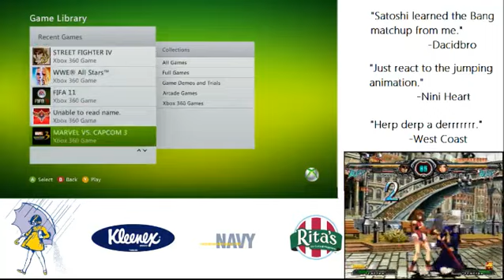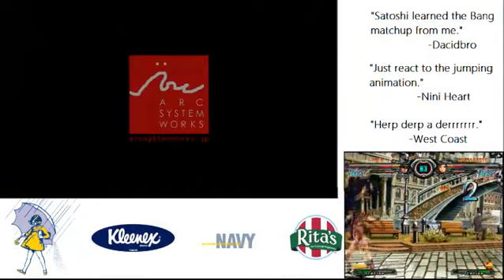Team St1ckBuG Rising: GG/BB/AH3/MB - 3 / 9